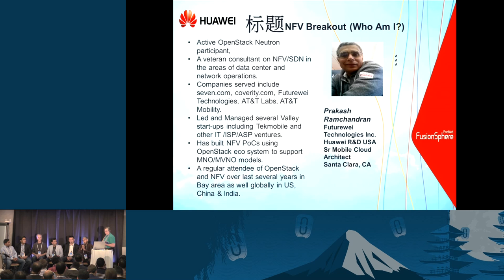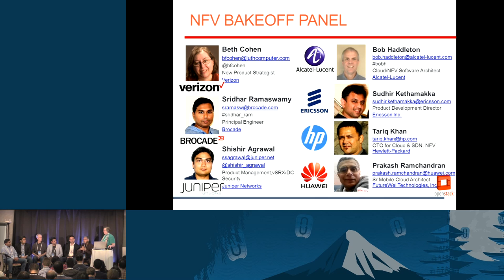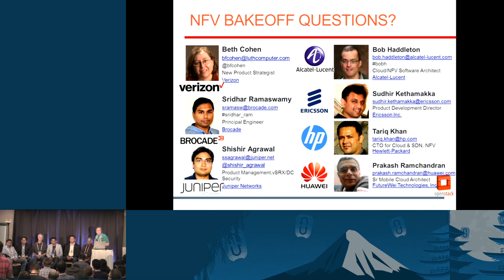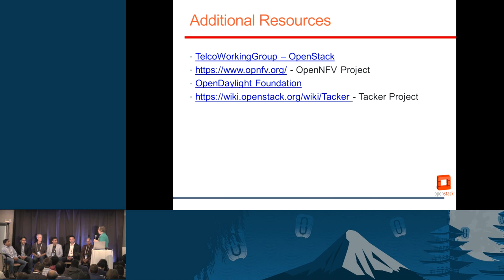NFV Bakeoff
A panel discussion with experts from HP, Ericsson, Brocade, Alcatel, Huawei and Juniper.

NFV (Network Functions Virtualization) has gotten much press in the past year or two.  First proposed in September 2010 by a subgroup of the European Telecommunications Standards Institute, NFV is emerging to address the need for better tools that provide the greater flexibility and more rigorous control needed to manage the thousands of separate virtual networks used in a cloud.  One way of thinking about